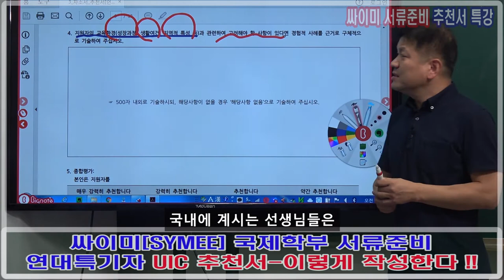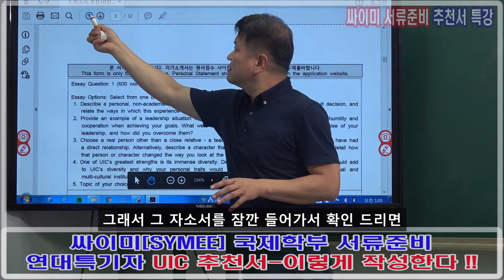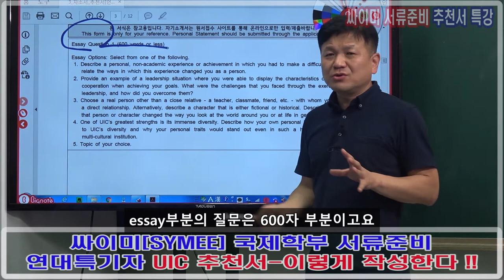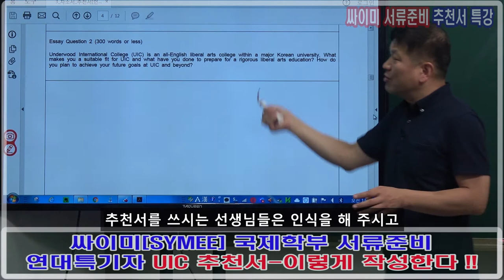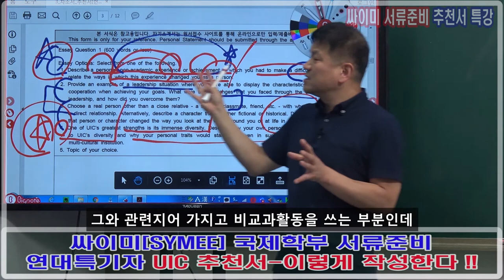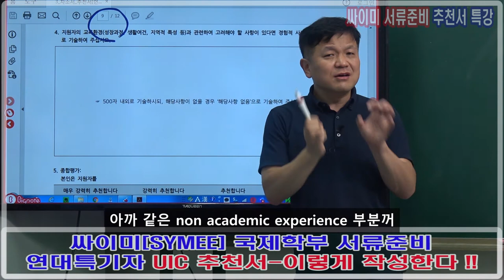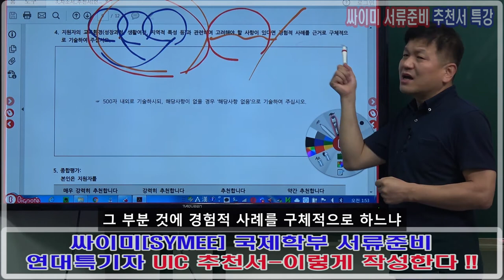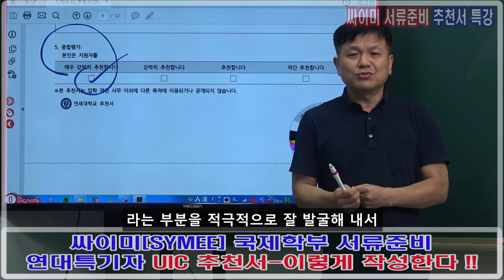연세대UIC 특기자전형 언더우드국제학부 UD HASS ISED 추천서작성 강좌안내 -4부 UIC 추천서 - 4부 추천서 4번항목 작성요령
연세대학교 UIC 특기자전형 언더우드국제학부 UD HASS ISED 추천서작성 강좌안내 - 4부